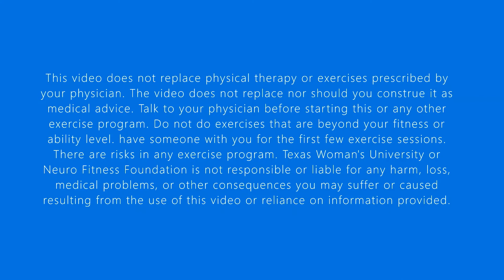Fall Prevention at NFF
Further information about falls and fall prevention by the National Institute on Aging

Systematic review on what interventions work in fall preventions after stroke; highlighting vitamin D as a viable preventive measure

This video was developed by physical therapy students at Texas Woman's University - Dallas, TX for a community project to educate clients about fall prevention at the Neuro Fitness Foundation = Euless, TX. Video consent was given by the participants recorded.